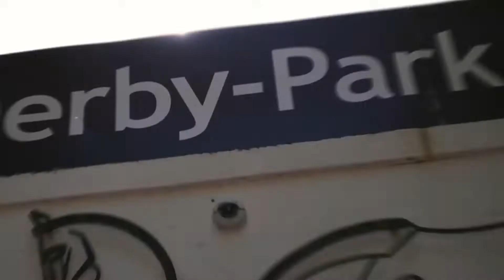We are VERY excited for GCL Cannes!